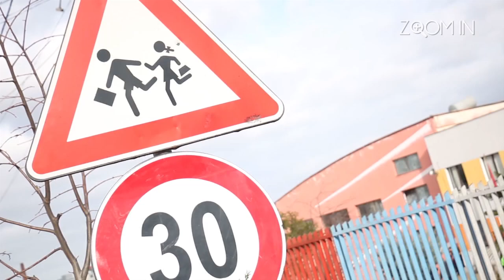Zoom IN - Bullizmi: Te ndihesh mire kur ben keq! - Trailer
Fenomeni i bullizmit tek të rinjtë në Shqipëri. Sa e njohin dhe si mund të përballen me të viktimat dhe bullistët. 42% e të rinjve përjetojnë bullizëm. Viktimat kalojnë në depresion, tentojnë vetvrasjen dhe humbin besimin në vetvete. Bullistët kur rriten, rrezikojnë të bëhen njerëz agresiv, cinik dhe të përjashtuar nga shoqëria.

Të Dielën ora 20.00 / Zoom In